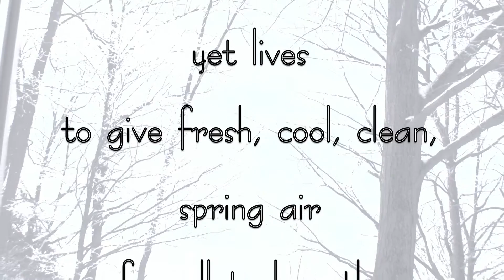Winter Tree Ice - relaxing music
"Beautiful Tree Ice"
Dedicated to those who
love trees and especially to that special winter tree that sleeps coated in ice yet lives
to give fresh, cool, clean, spring air
for all to breath,
homes for birds and shade on forest glen.